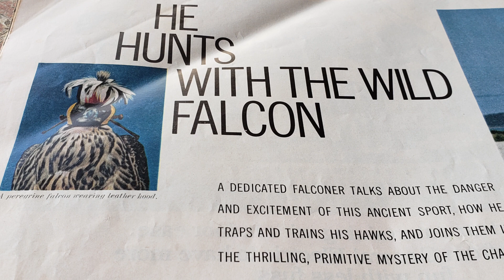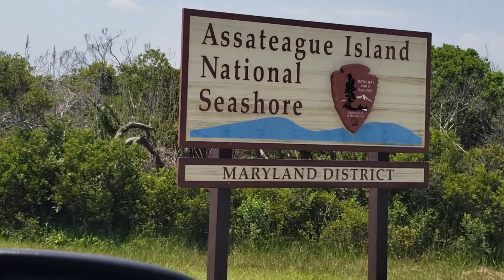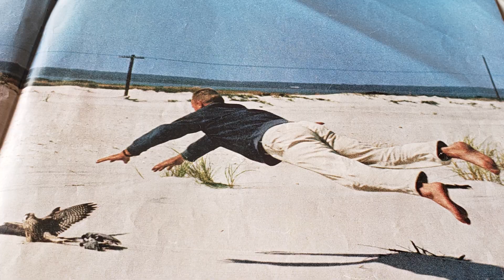Assateague Historical Falconer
Lou Who